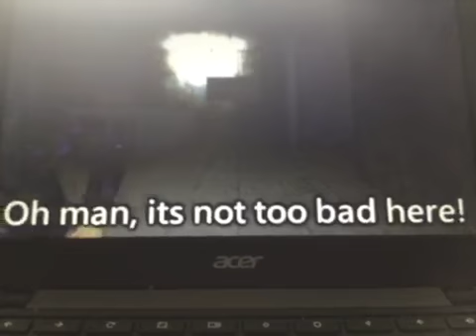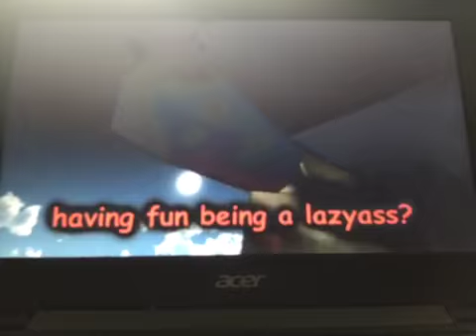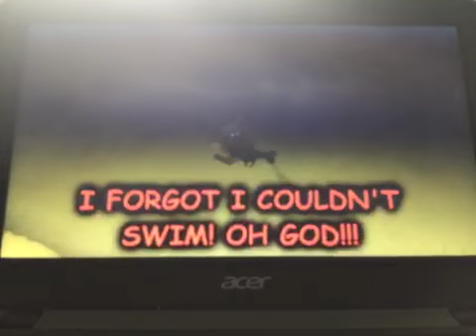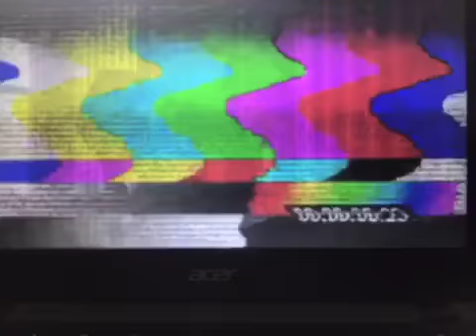SMG4 - Guards’n retards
Your guards are back from work they are in vacation your all gonna die of laughter!